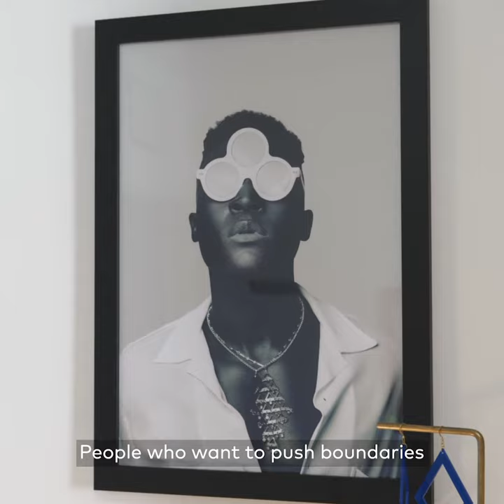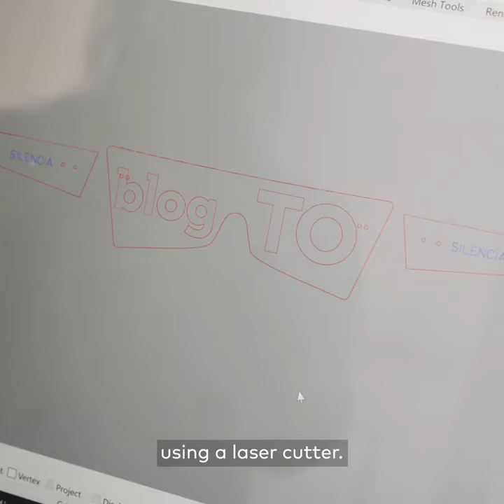Silencia Eyewear is Toronto's source for custom-made eyewear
Silencia Eyewear is an online store from Toronto that makes laser-cut eyewear inspired by the city's queer community and culture.